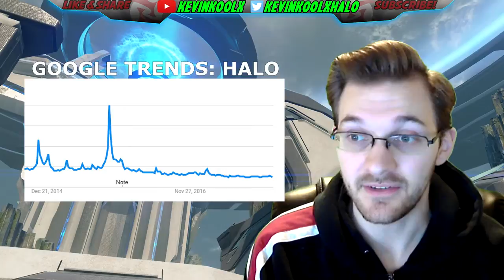Halo Live Action TV Show Still in Production Says Showtime President and CEO!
Halo Live Action TV Show Still in Production Says Showtime President and CEO! Showtime's President Swears The Halo TV Show Is Still Happening. Steven Spielberg is still involved with the Showtime Halo Live Action TV show. Halo news update on the Halo TV show for this week.